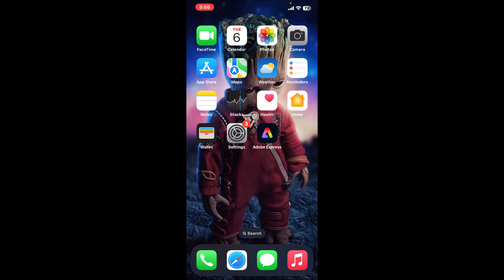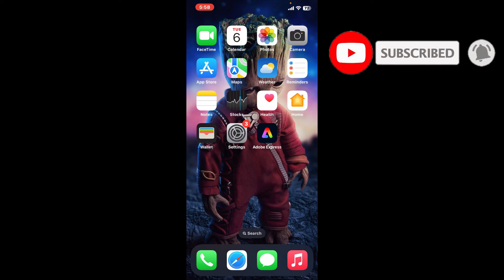How to Make Gradient Background in Adobe Express 2024?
In this video, I'll show you how to create a gradient background in Adobe Express. Whether you're designing a stunning visual or enhancing your project with smooth color transitions, this step-by-step tutorial will guide you through the process of adding and customizing gradient backgrounds.

By the end of this video, you'll be able to make and adjust gradient backgrounds to give your designs a professional and polished look.